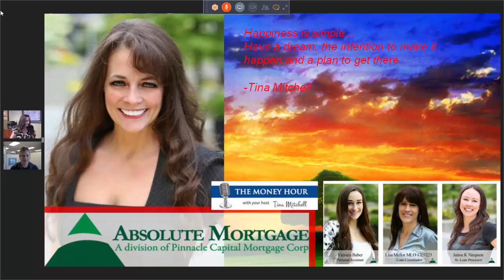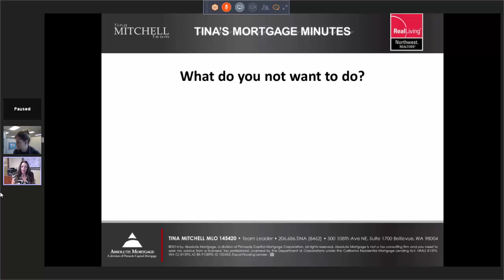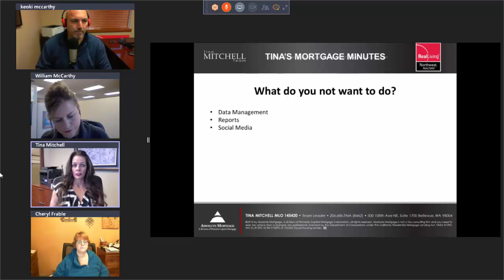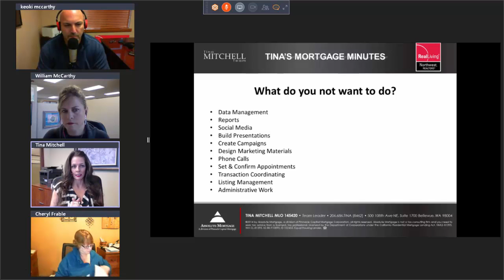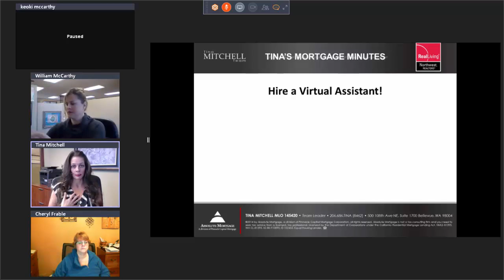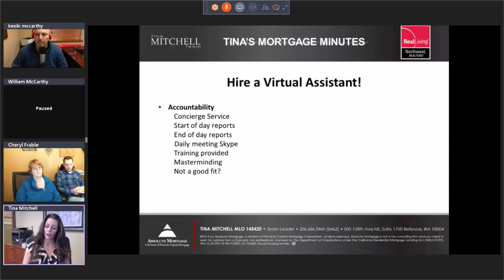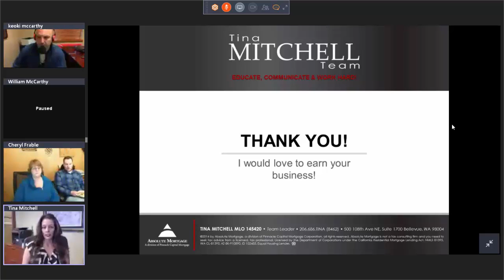Tina Mitchell Mortgage Minutes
The following is an excerpt from our Weekly Online Meeting. In this clip Mortgage expert Tina Mitchell goes over "What Do You Not Want To Do?"